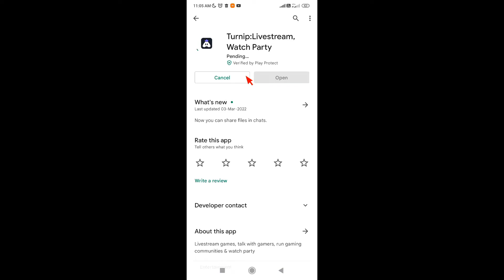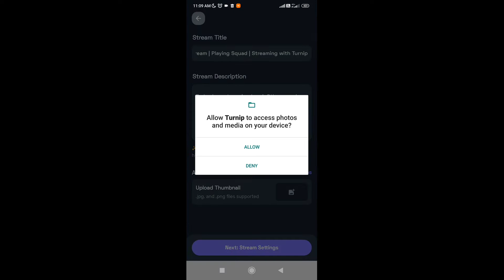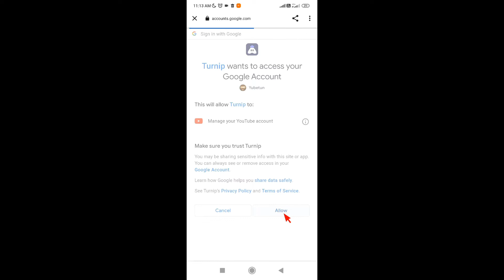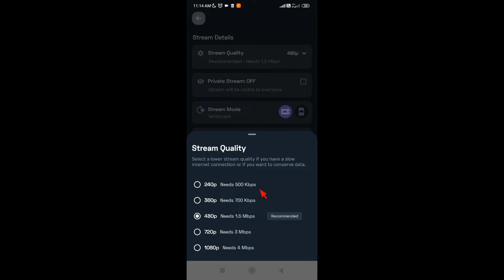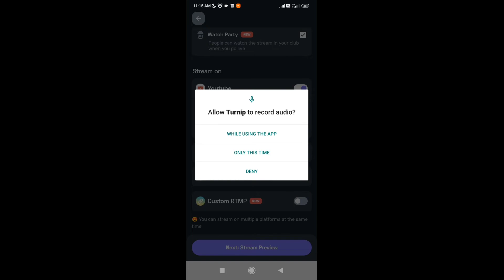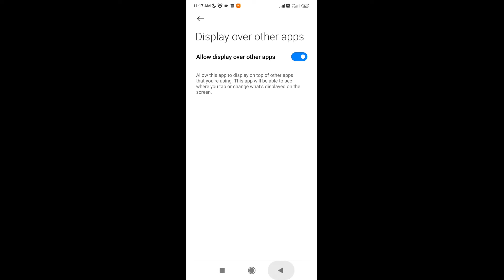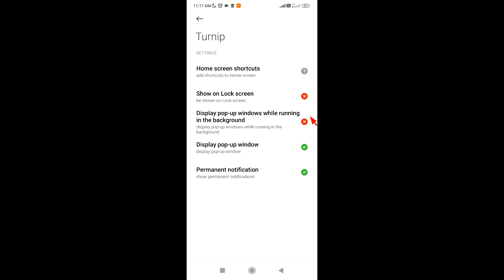how to use turnip live stream app || new update 2022 live stream kaise karen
how to use turnip
 turnip live streaming youtube error
select streaming platform turnip
 turnip live streaming problem
 turnip app se paise kaise kamaye
 turnip live streaming voice changer
 turnip app se voice change kaise kare
turnip app se live stream kaise kare
verify turnip live turnip live streaming
 facebook turnip app se live stream kaise kare
 facebook turnip vegetable
how to use turnip live stream app
how to use turnip app
 how to use turnip live stream app in tamil
how to use turnip live stream app in telugu
 how to use turnip live stream app free fire
 how to use turnip app in telugu
 how to use turnip live stream app in facebook how to use turnip live stream app in iphone
 turnip app download
turnip app overlay download
 turnip app for pc
turnip streaming app
 turnip app online
turnip live stream apk
turnip overlay template
turnip gaming